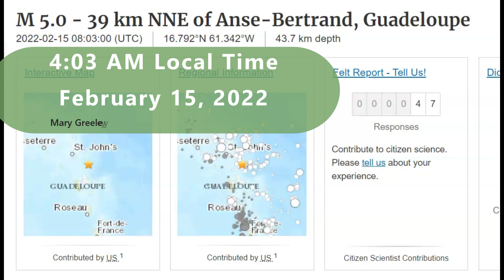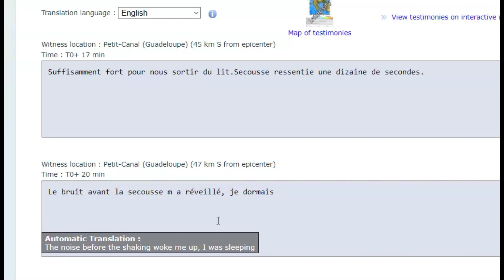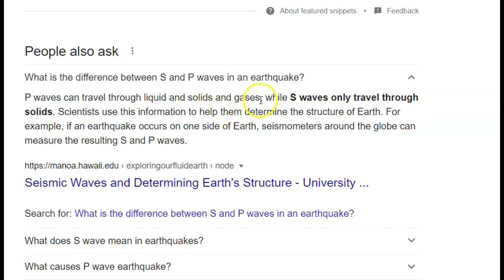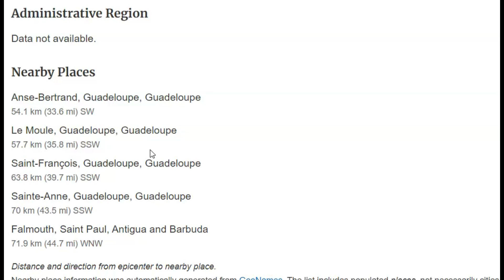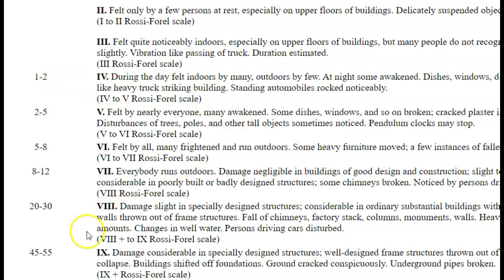Caribbean Earthquake M 5.2 Near Anse-Bertrand, Guadeloupe